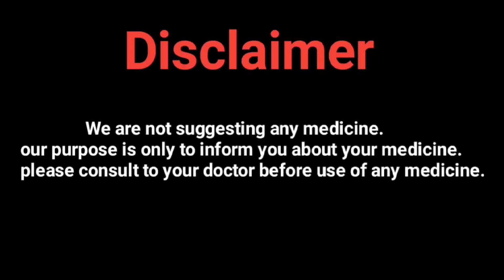तलबीना खाने के फायदे | Talbeena Benefits Uses in Hindi | Talbeena Ke Fayde in Hindi | Unani Gyan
these videos are only intended for informational purpose, any information associated with these videos suggested by local beauty, diet and healthcare professionals, viewers are subjected to use these information on theire own risk, this chennel dosen't take any risponsibility for any harm, side-effect, illness or any health or skin care problems caused due to the use of our content or anything related to